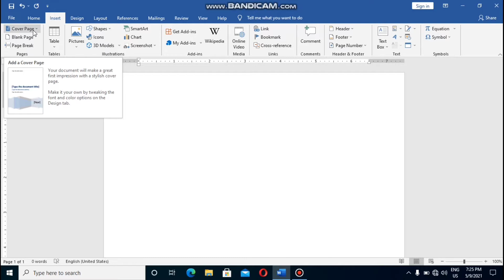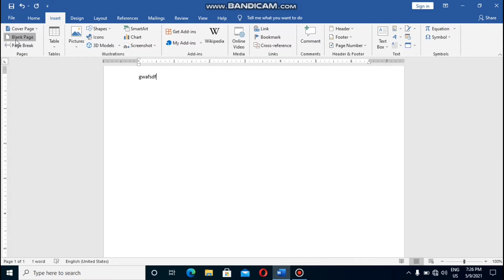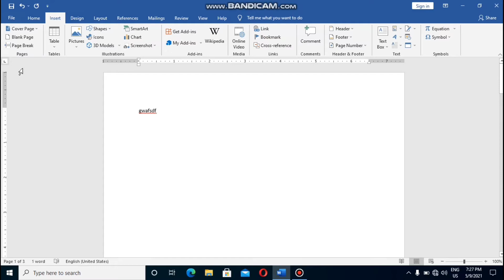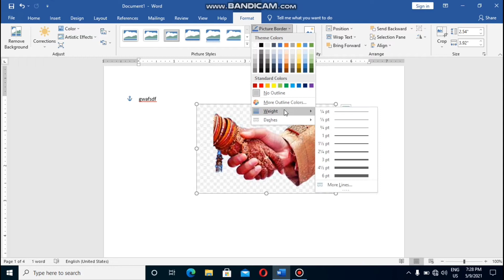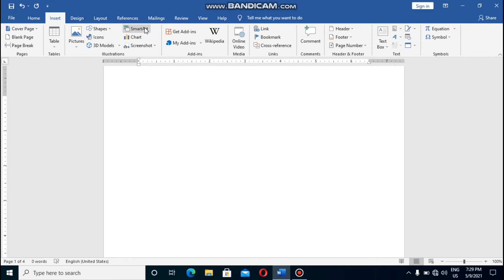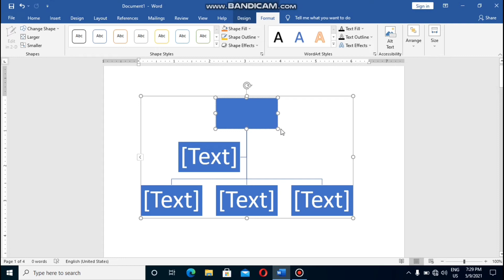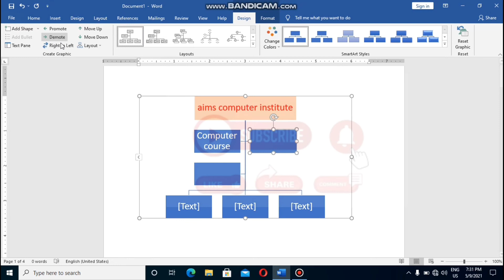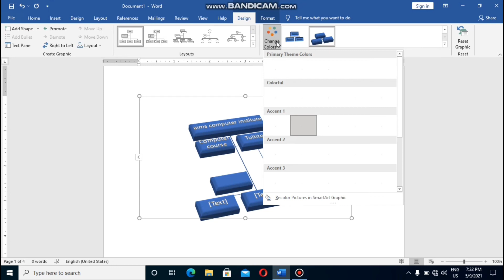ms word parts6. about insert menu. cover, page...